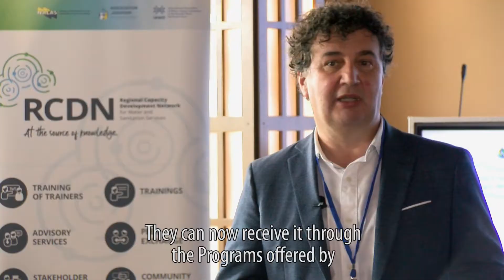RCDN - Sandi Zulic, Honorary President, Aquasan network in BiH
- Within the enterprises, there is a need for capacity building, as technologies and methodologies are changing, and new ones are being introduced and business processes are being optimized. People leave the enterprises, and new people come to replace them.  Therefore, it is necessary to provide continuous and regular training of the personnel in the public water utilities and local self-government units. They can now receive it through the Programs offered by the Regional Capacity Development Network - RCDN or D_leap Program. This means that they can, if they wish, organize themselves and independently implement these Programs, which will continuously provide their employees with knowledge, skills and capabilities and in some way raise awareness of the need for capacity building. This will ultimately result in lower costs and increased revenue for those enterprises and those local self-government units - said Sandi Zulic, Honorary President, Aquasan network in BiH